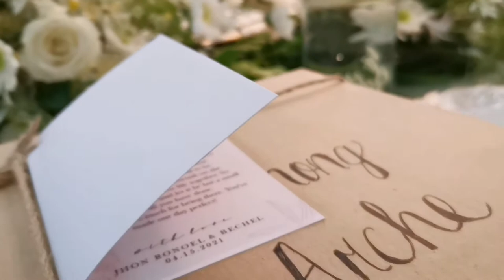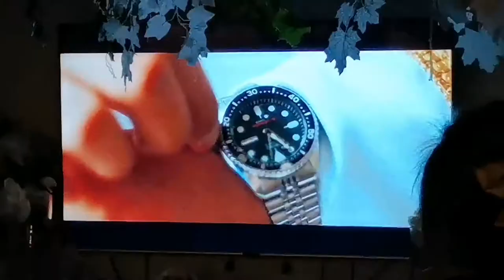Mr & Mrs Conde's Wedding Vlog #113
Song: Hanggang sa huli
Singer: Moira dela torre